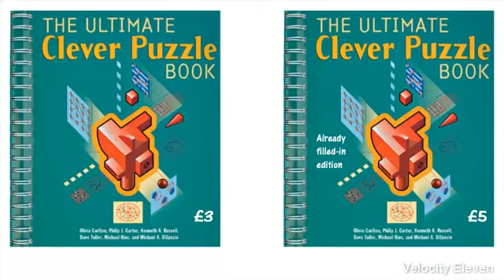Game Rant 007: Microtransactions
Micropayments when you make in-game purchases are a strange subject. It is in our nature to enjoy games, so why would people use real money to buy shortcuts to get through the game faster? It is completely counter-intuitive. These payments are fine if they allow you to unlock more content or play more often, but when they act as a work around of actually playing the game they get rather silly.